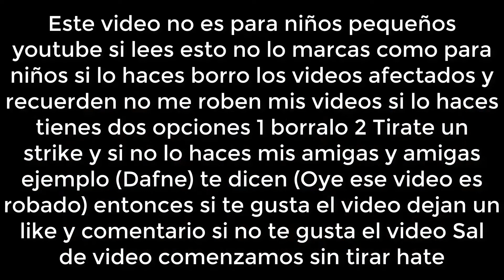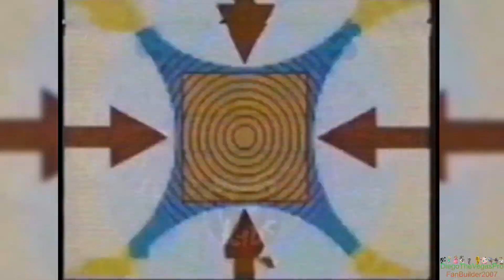[FALSO] Canal de Las Estrellas (México) hackea a Discovery Kids (Latinoamerica, 1998, remake)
este video decidi hacerlo pero mejorado y Actualizado

pues dk estube haciendo inicio pero el canal de las estrellas quiere hackear pero dk estuba en porblemas en senal fue en terror de cambeite de mexico.